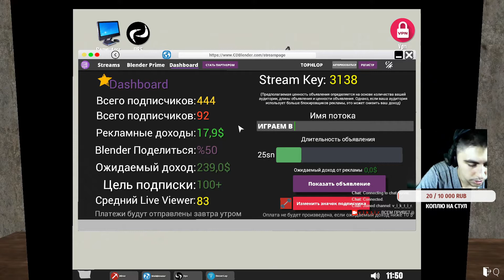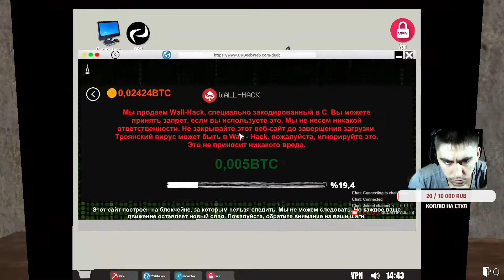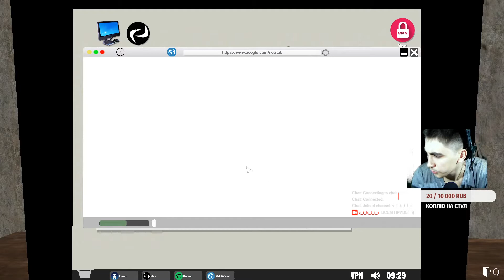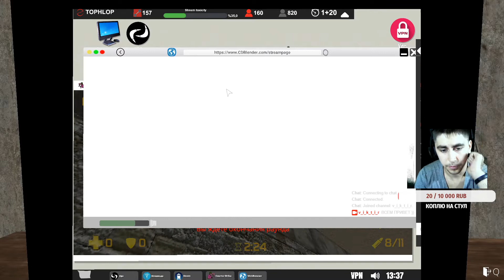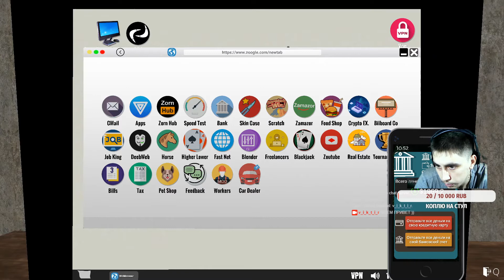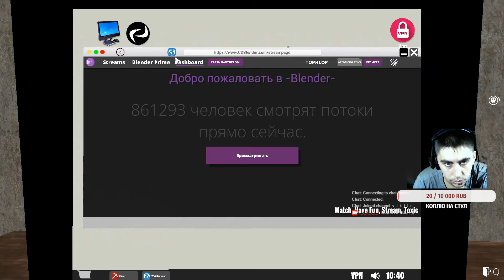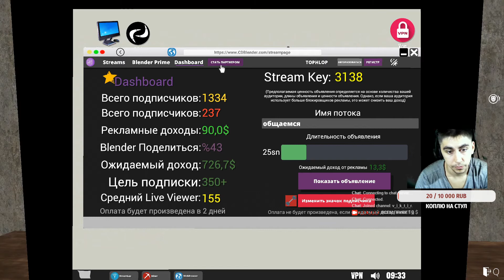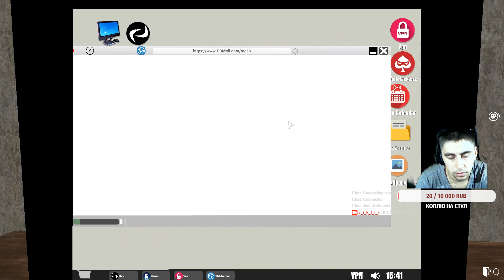идем к 100к подписчикам Streamer Life Simulator№2